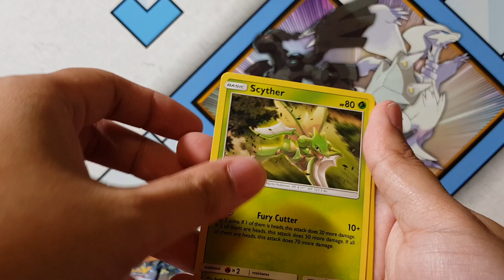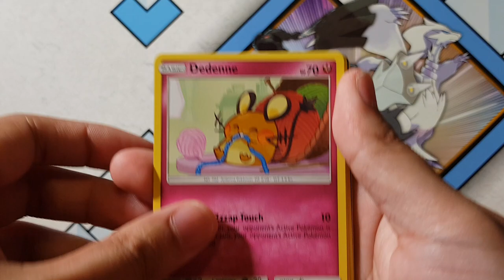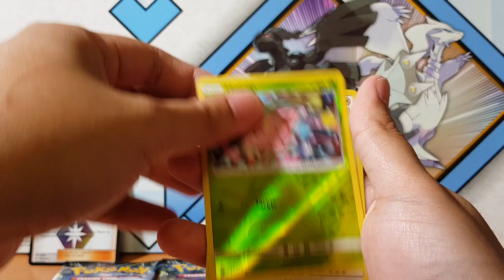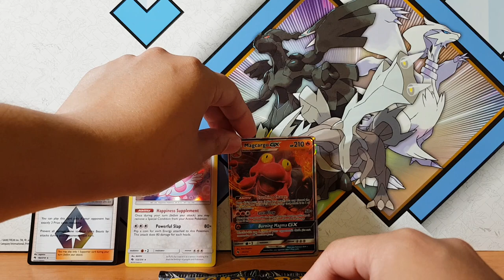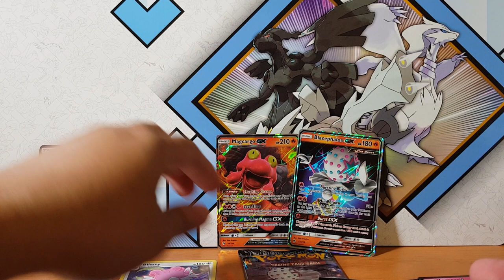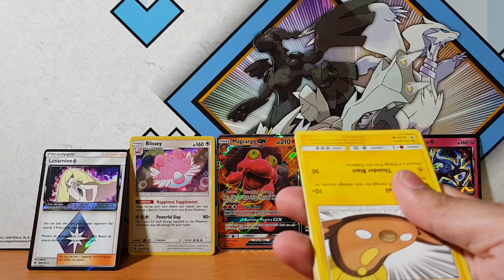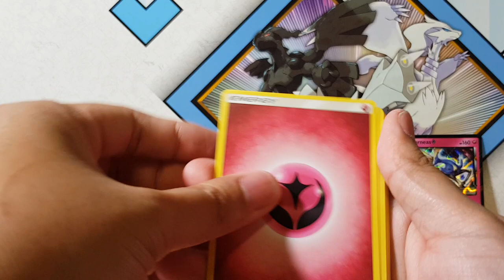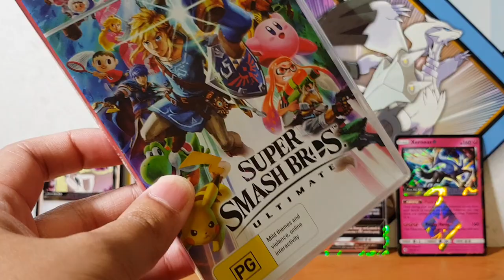Pokemon opening Lost Thunder booster packs. What rare Pokemon cards are in store for me today??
Lost Thunder is the name given to the eighth main expansion of the Sun & Moon Series of the Pokémon Trading Card Game.  It is based on Pokemon Ultra Sun and Ultra Moon. It features the Legendary Pokemon Lugia, the Mythical Pokemon Zeraora, and the Ultra Beast Blacephalon. The English expansion was released on November 2, 2018. Lost Thunder contains over 214 cards, including 13 new Pokemon-GX, 7 new Prism Star cards and several Pokemon native to the Alola and Johto regions.

Come join me as I open the new Pokemon Booster packs Lost thunder. Here on thus channel we love pokemon pack openings.